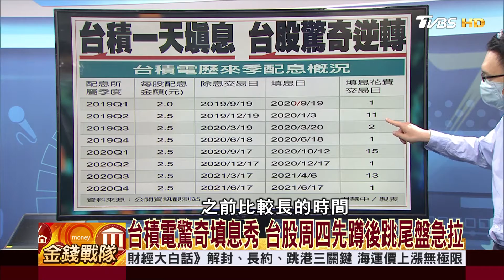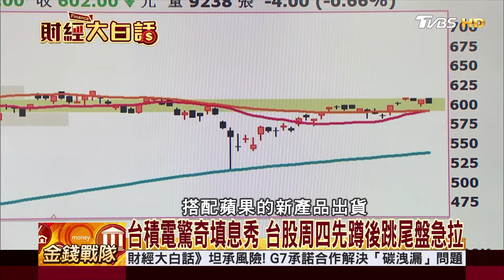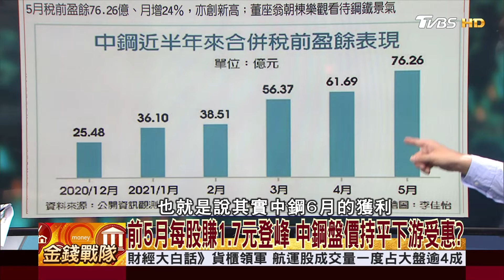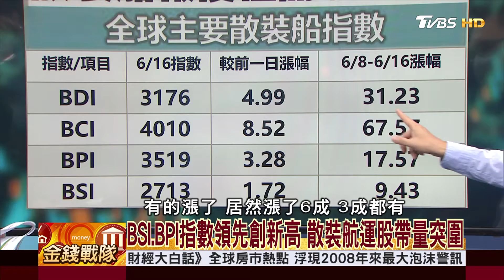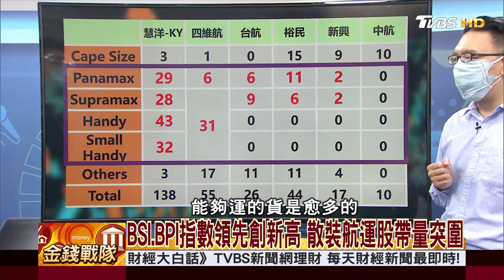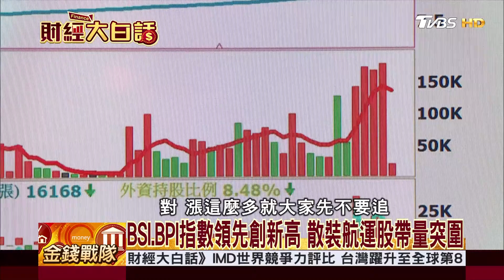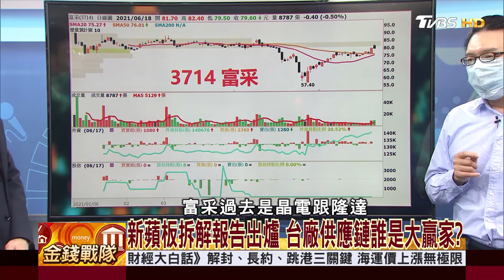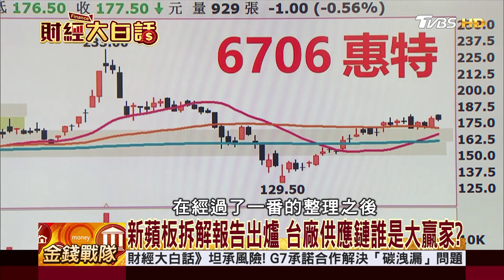台積電驚奇填息秀 台股周四先蹲後跳尾盤急拉│財經大白話 20210618